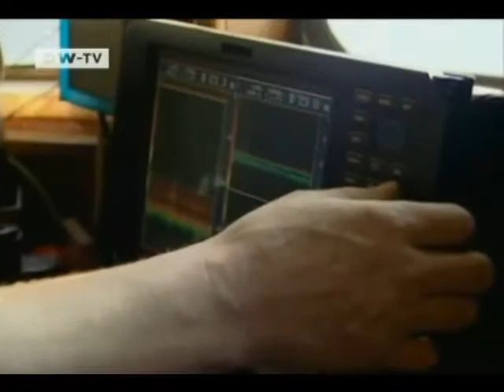DW TV Prisma El animal como mercancía (Pescado caro)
Crónica de la atroz dilapidación de comida, en nombre de la satisfacción del cliente.